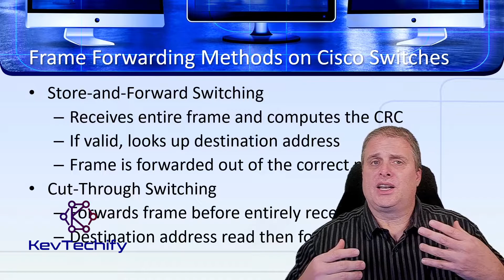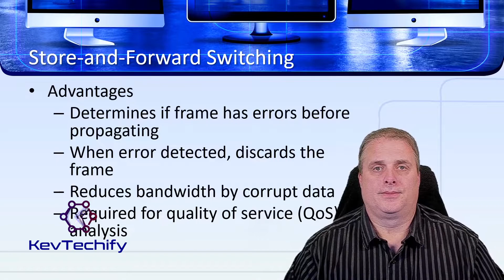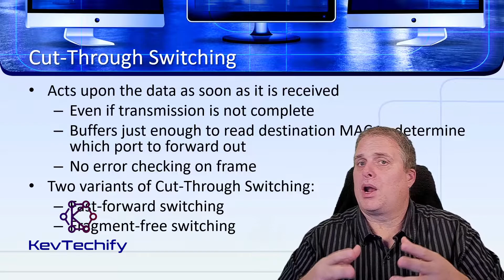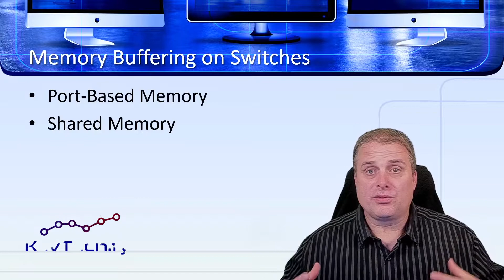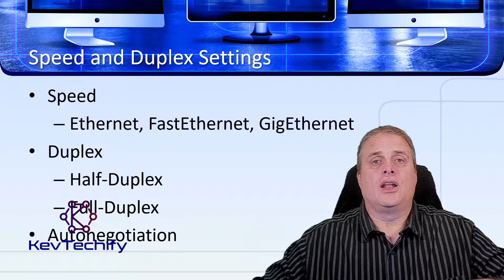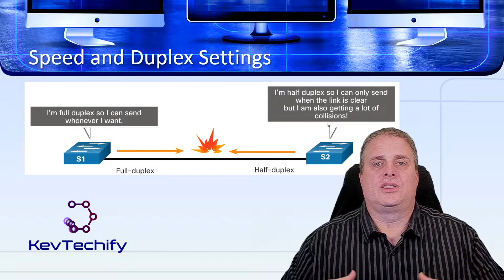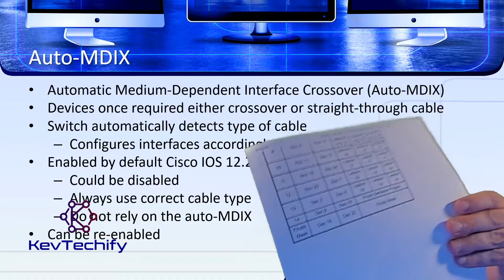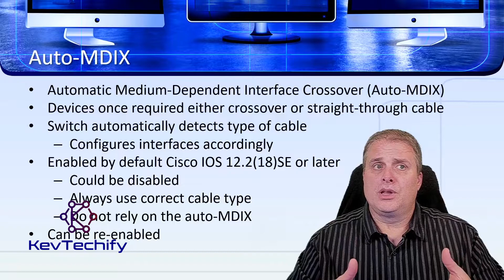Switch Speeds and Forwarding Methods - Ethernet Switch - Intro to Net - CCNA - KevTechify | vid 39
In this episode we are going to look at Switch Speeds and Forwarding Methods.

We will be discussing Frame Forwarding Methods on Cisco Switches, Cut-Through Switching, Memory Buffering on Switches, Duplex and Speed Settings, and Auto-MDIX.

Once again, I’m Kevin and this is KevTechify.  Let’s get this adventure started.

Cisco Certified Network Associate (CCNA)
Introduction to Networks v1 (ITN)
Episode 7 - Ethernet Switching
Part D - Switch Speeds and Forwarding Methods
Video Number: 39
Equipment I like.